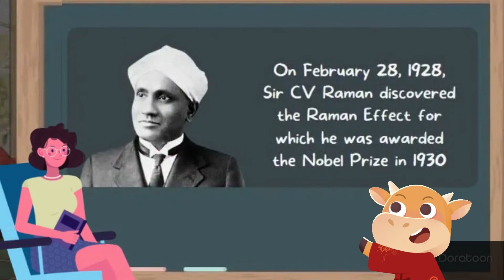National Science Day | 28th February